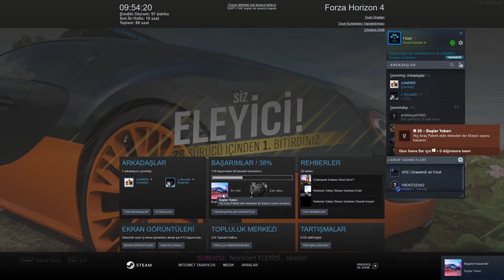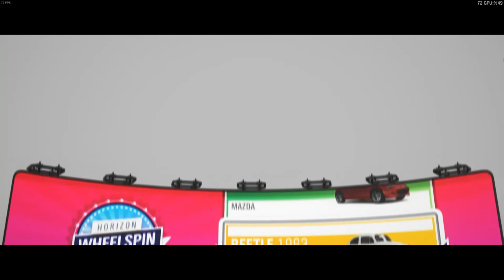Forza Horizon 4 Eleyici #3 Çifte Zafer